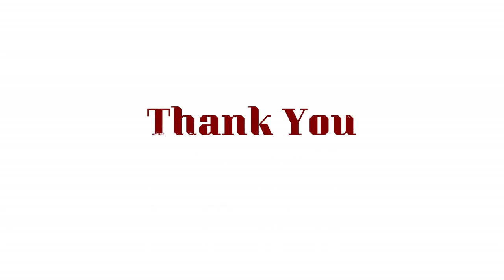Morning Marvels: Wow-ing with the vibrant spirit at our middle school assembly. (12.02.2024)